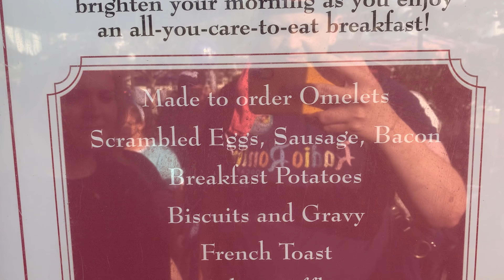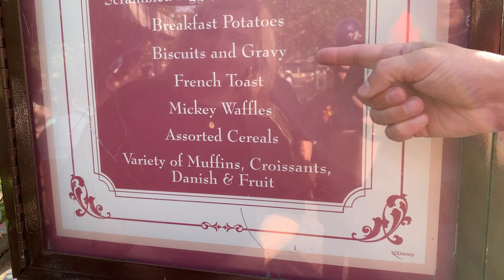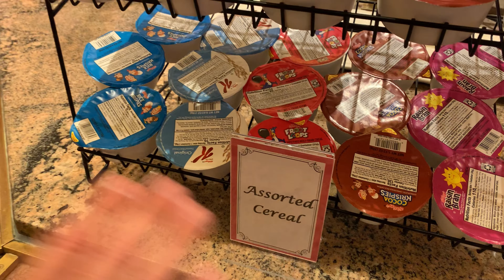Brock's Birthday Breakfast at Disneyland with Minnie & Friends!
This RebelONE TV adventure continues in Disneyland! It's Brock's 40th birthday and Josh and Alexa join him to have breakfast at the Plaza Inn along with Minnie Mouse and some of her friends! What's on the menu? Biscuits and gravy? French toast? And ... ASSORTED CEREAL?!

What other things are happening? Brock gets a taste of the vegan Disney hospitality, Josh gets put in his place by Tigger while also getting a crash course in Disney bounding. It's not what he initially thought. NOT. AT. ALL.

What kind of things are happening on RebelONE TV? Magic things. Fun things. Magic fun things.

Shop the RebelONE Store to grab shirts, hats and other awesome swag